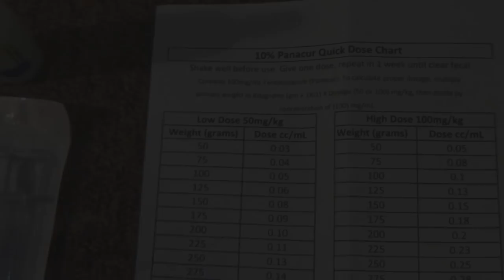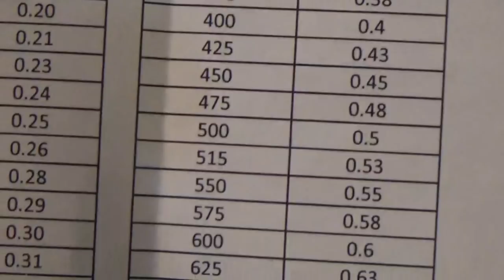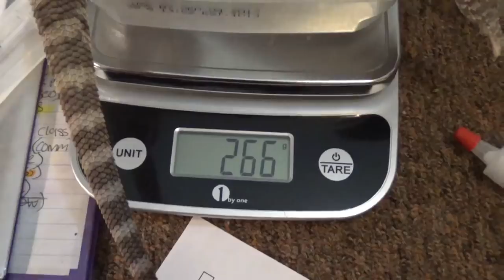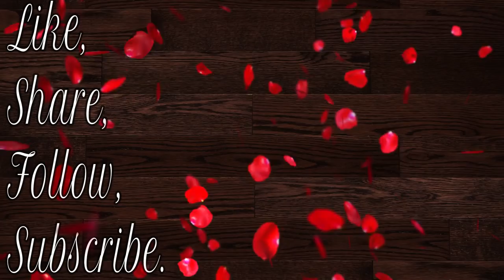Rehabilitating a Rescue Dragon| Ep.1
In this series I show you what it takes to rehabilitate a rescue dragon. Follow the progress each week by watching the next episode that contains a week long process!

PRODUCTS MENTIONED/USED:
RECOMMENDED PRODUCTS:
Reptile Lamp
Heat Bulb
Repti-Rock Food Dish
Temp Gun
Repti Safe
Feeding Tongs
Large Black Hut
Large Lizard Lounger
Woven Mini Hammock
Green Mini Hammock
Small Grey Hut
UVB Bulb
Reptile Timer